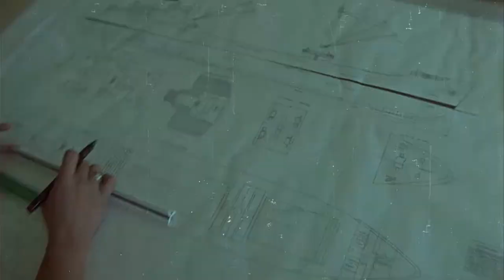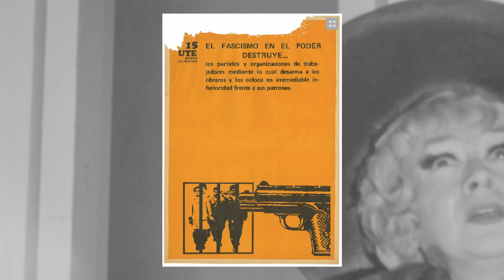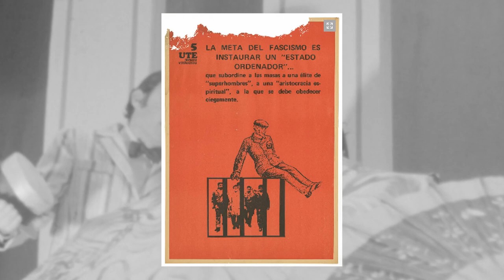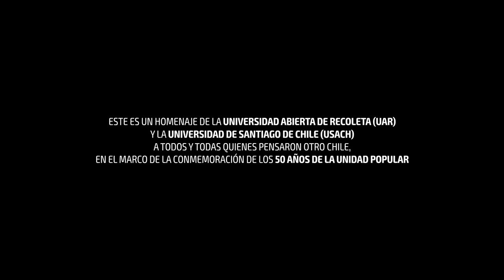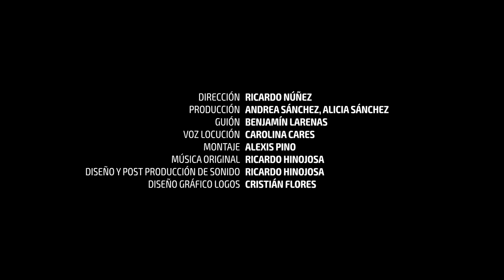Video Homenaje | Exposición "Por la vida siempre"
La exposición “Por la vida siempre” sería inaugurada por el presidente de la República Dr. Salvador Allende en el frontis de la Casa Central de la Universidad Técnica del Estado el 11 de septiembre de 1973 a las 11.00 hrs. Las reproducciones corresponden al trabajo de 12 diseñadores, ex miembros de la Secretaría de Extensión y Comunicaciones de la UTE, quienes fueron exonerados tras el Golpe.

Hoy, 47 años después, rendimos este sentido homenaje.